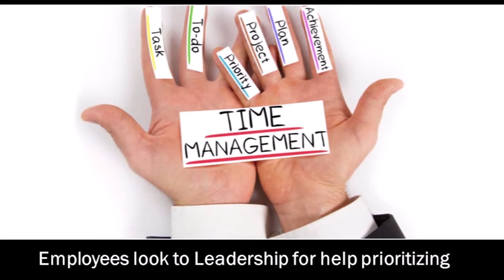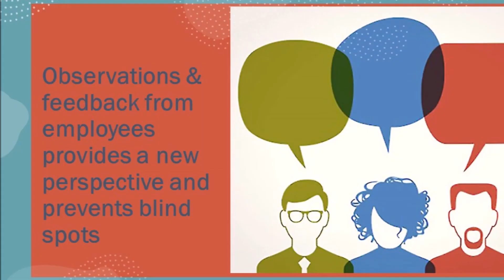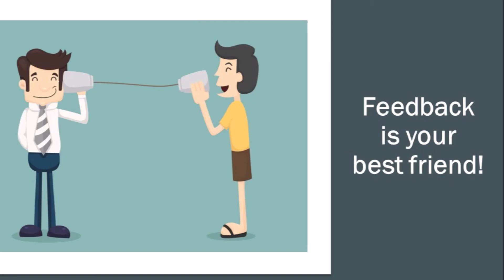ClearVision Optical Talent Tidbits | Episode II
Episode II: Getting Back to Business: Leadership’s Role in Navigating Change, Cross-Training and Feedback